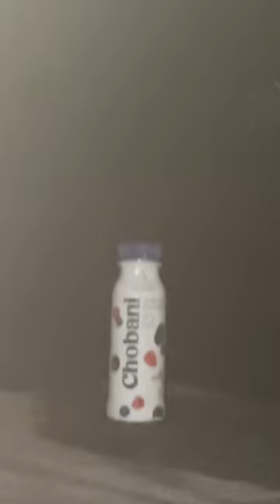Crosman 2240 .22 co2 pistol